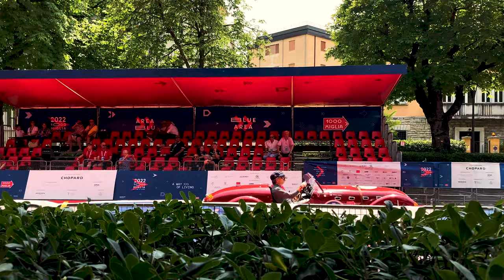Mille Miglia 2022: Car Photography in Brescia, Lombardy, Italy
Hey,

LOCATION:
Brescia, Lombardy, Italy

DATE:
June, 2022

PHOTOGRAPHY CAMERA SETUP:
Canon 700D